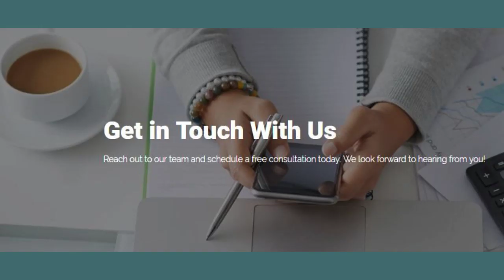Credit Repair Companies Orlando FL | Fix My Credit Orlando FL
- We at CCRS or Complete Credit Repair Services are licensed to offer the credit repair service in many states in the United States and even we are working on to increase the number of states we provide a solution to clients reaching us with the question how to fix my credit Colorado Springs CO.